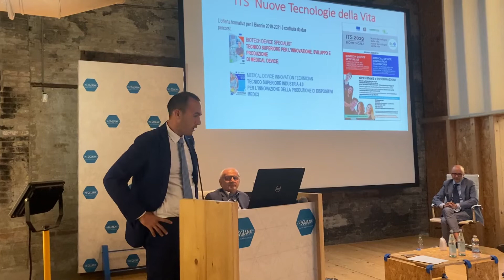INTERVENTO DI MANLIO DI STEFANO (M5S) AL TECNOPOLO DI REGGIO EMILIA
(Agenzia Italia News) INTERVENTO DI MANLIO DI STEFANO (M5S) AL TECNOPOLO DI REGGIO EMILIA